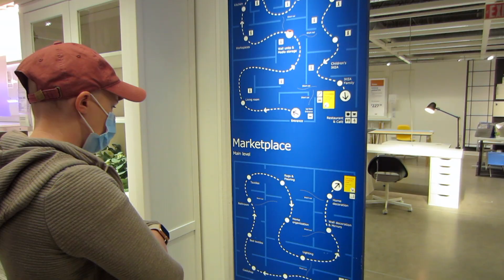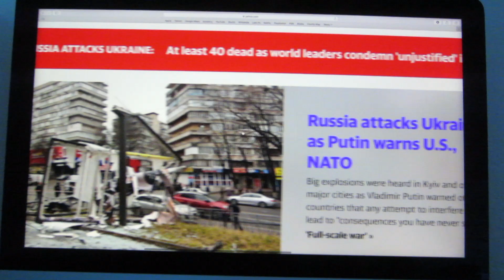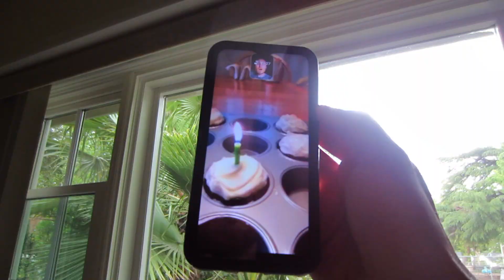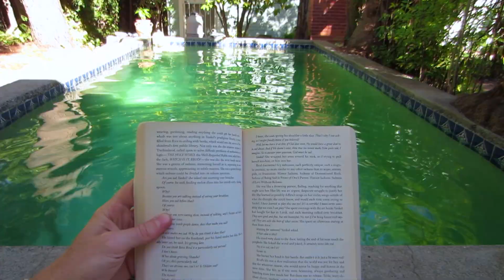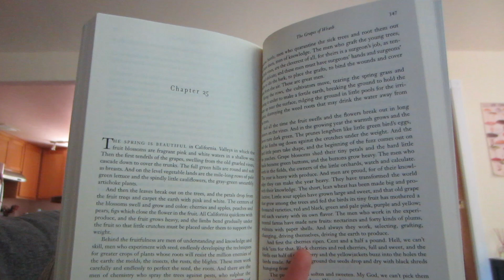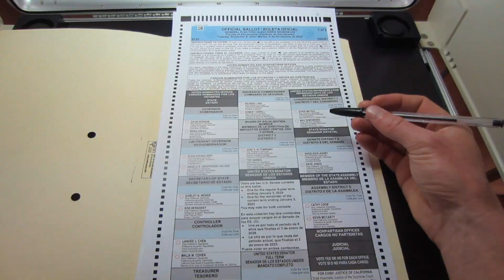2022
This video is a compilation of my experiences of the year 2022. Using the 'One Second A Day' form as a framework, I've included a minimum video length of one and half seconds for easier comprehension.